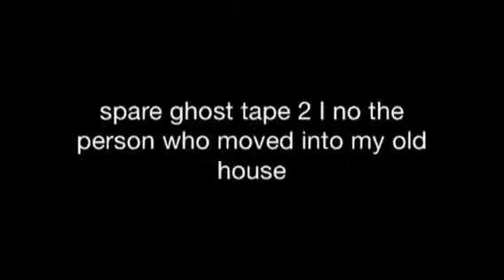Spare ghost tape 2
Came back to my old house I know the person he moved into my old house I went over there to check update  the other house